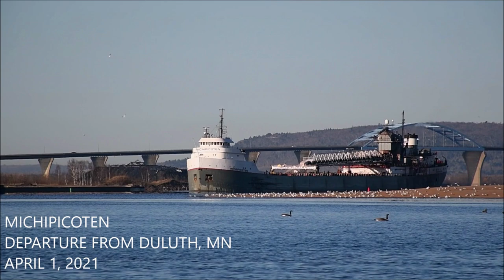Michipicoten - Clear Skies and Smooth Sailing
Here is the classic laker Michipicoten departing Duluth, Minnesota on the morning of April 1, 2021 after picking up a load of taconite (iron ore pellets) from the Canadian National dock in West Duluth. This was her first load for the 2021, which was due to be delivered to the Algoma Steel plant in Sault Ste. Marie in Ontario, Canada. This is one of her regular runs, so we will no doubt see her in Duluth many more times in 2021! Her arrival in Duluth just before midnight on March 31 was covered in a previous upload on this channel that you can view

The footage starts with a view from Rice's Point, seeing the Michipicoten shortly after she left the CN dock. We see her pass by the Paul R. Tregurtha (like she did the night before) and make her way under the John A. Blatnik highway bridge. I then moved to the south pier at Canal Park to watch as she made her way onto Lake Superior. As the Michipicoten passed through the Duluth shipping canal, she gave the traditional captain's salute of one long and two short blasts. The Aerial Lift Bridge then responded in kind. This was a particularly nice day for being out on the lake, with clear blue skies and very little wind or waves. which was a sharp contrast to the windy days that came earlier in the week. The wind did pick up slightly in the afternoon, but overall it was still a beautiful day.

The 698-foot Michipicoten was launched in 1952, originally named the Elton Hoyt 2nd. She sailed for Interlake Steamship Company until she was laid up in 2001 due to lack of demand. She was then purchased by Lower Lakes Towing in 2003 and renamed the Michipicoten before starting work with her new owners. All of the Lower Lakes Towing ship are named after rivers. (Her fleet-mates include the Mississagi, Cuyahoga, and Saginaw... though the Mississagi has since retired with the conclusion of the 2020 season.) In 2010, her steam turbine was replaced with a 6-cylinder 8,200 horsepower diesel engine. Her current cargo capacity is 22,000 tons.

The Michipicoten is definitely one of my favorite lake freighters. Even though she is a regular visitor to Duluth, I never get tired of seeing her. Her classic lines really compliment the attractive grey and white paint scheme that Lower Lakes applies to their ships. While I would love to see her get a fresh coat of paint soon, she still looks sharp... especially under the clear blue skies on a calm Duluth morning!